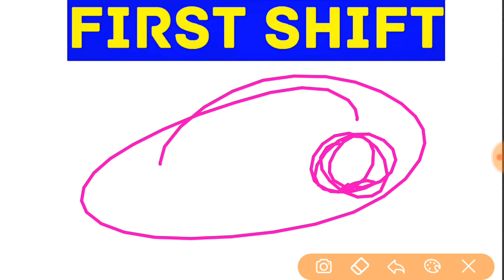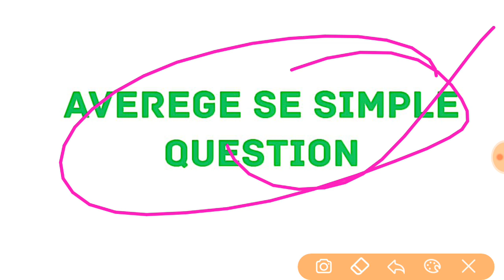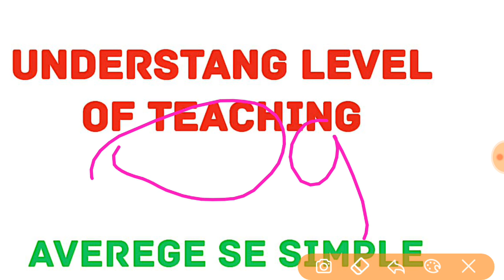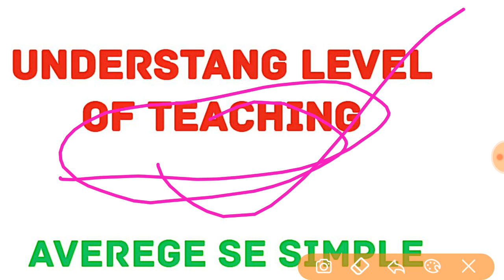nta net 6 december 2019 first paper first shift analysis